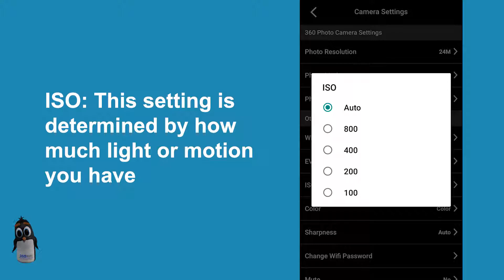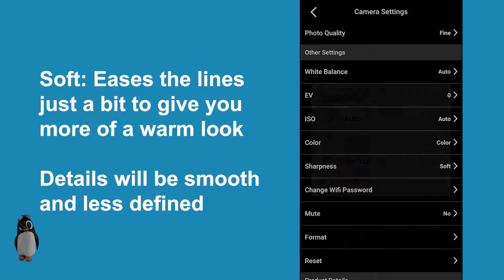360Rize 360Penguin - Color and Sharpness for your 360Penguin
- Color and Sharpness for your 360Penguin